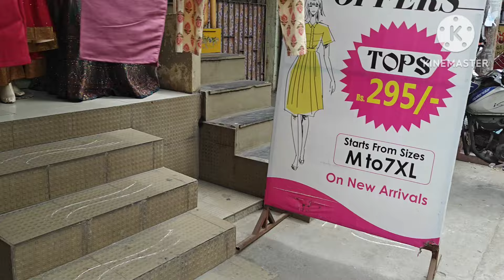ఆషాడం ఆడి‌ సెల్ వీడియో@joystrendsvlogs6293